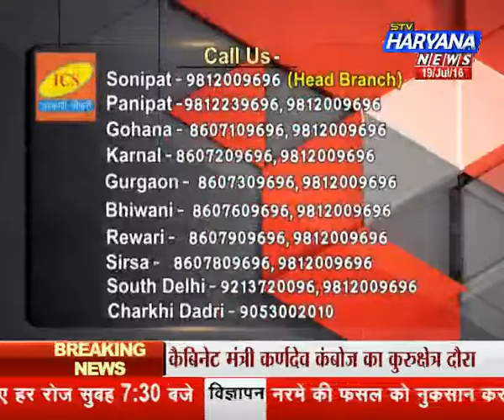stv Haryana News, Kismat Connection (19.07.16)